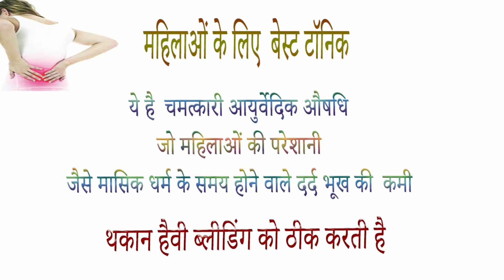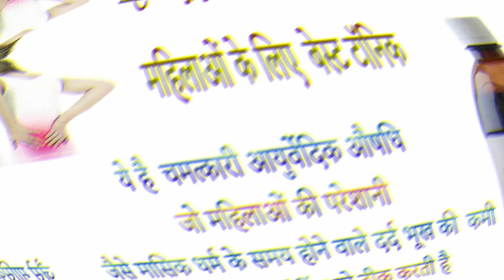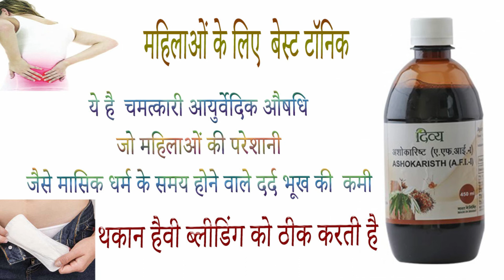Patanjali Divya ASHOKARISTH ke fayde side effects uses price dosage and review in hindi